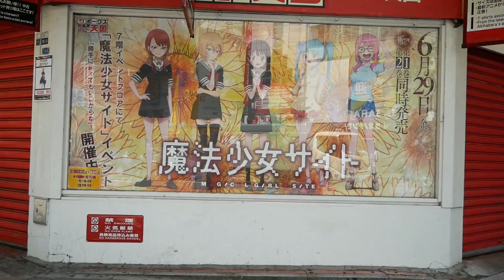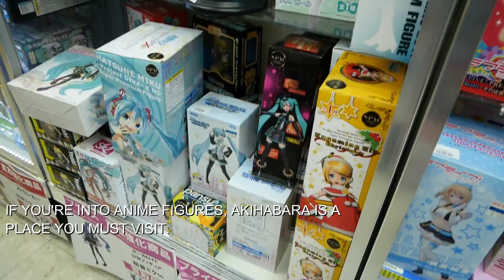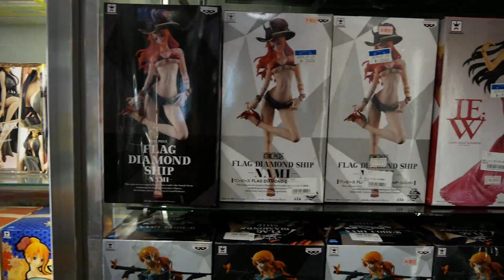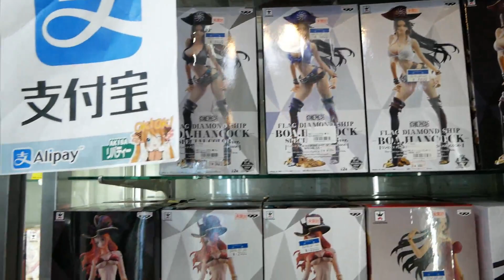AKIHABARA ADVENTURES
Follow my adventures through Japan.